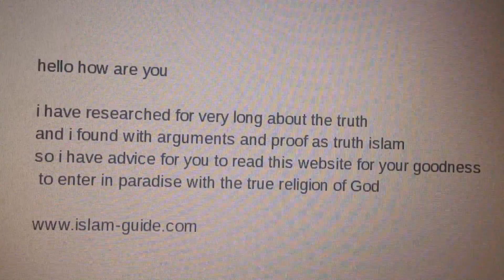Sierra Leone a message to you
Sierra Leone